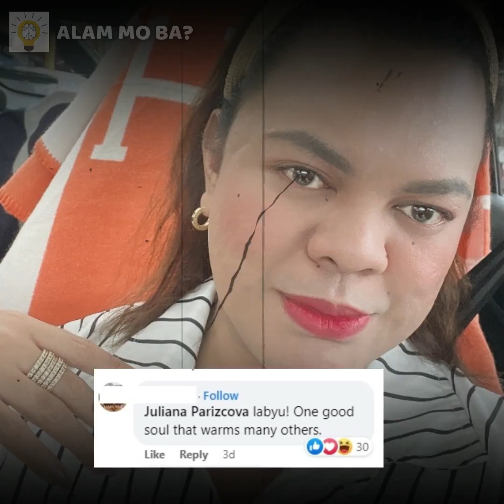Sikat Na Artista Nagtitinda Na Lang Ng Pares Ngayon